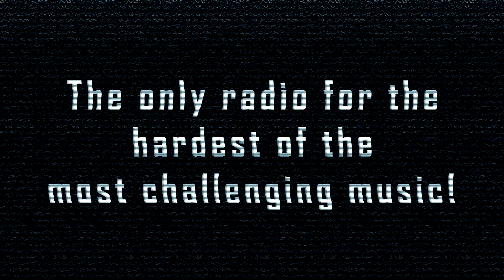[SpeedCore] J Gabbersha - Klinischer Tod